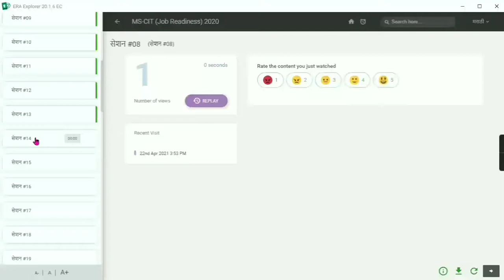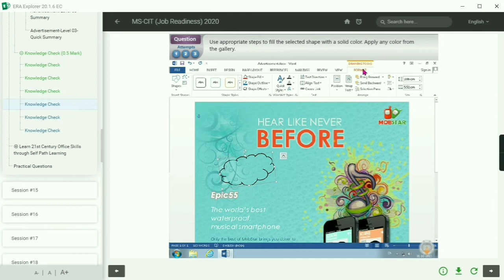ERA KNOWLEDGE CHECK SESSION 14 | MSCIT ERA SESSION 14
नमस्कार मित्रांनो या व्हिडिओ मध्ये ERA session 14 चे नॉलेज चेक सोडवून दाखवले आहे.
ERA KNOWLEDGE CHECK SESSION 14 | MSCIT ERA SESSION 14 | ERA SESSION 14